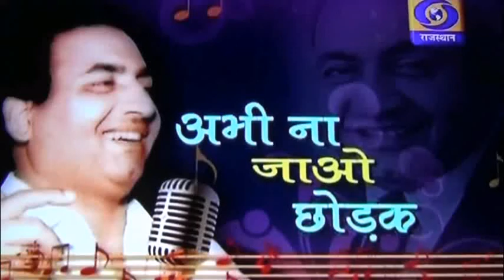ABHI NA JAO CHHODKAR SINGER GAURAV & DEEPSHIKHA JAIN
This is sung by famous singers Dr Gaurav Jain & Deepshikha jain for Doordarshan.

Original song from the movie - Hum Dono
Music Director - Jaidev
Singers - Asha Bhosle & Mohd. Rafi

Song: Abhi Na Jao Chhod Kar
Album: Hum Dono
Artist: Asha Bhosle, Mohammed Rafi
Music Director: Jaidev
Lyricist: Sahir Ludhianvi
Film Star: Dev Anand, Sadhana, Nanda, Leela Chitnis, Jagirdar, Lalita Pawar, Jagdish Raj, Ustad Rashid Khan
Banner: Saregama India Limited